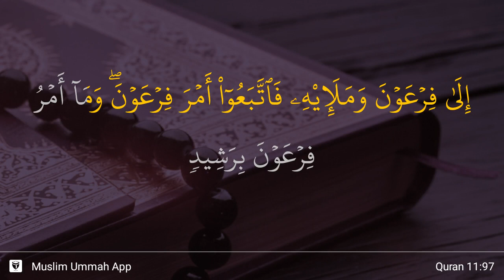Hud ayat 97